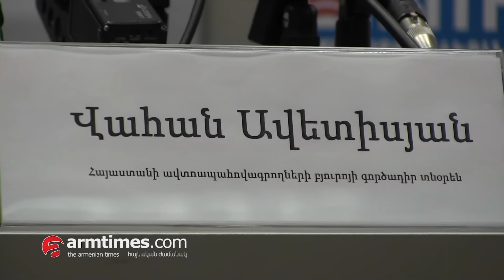Հատուցման բյուջեն տասն անգամ կավելանա. ԱՊՊԱ-ում նորից փոփոխություններ են սպասվում